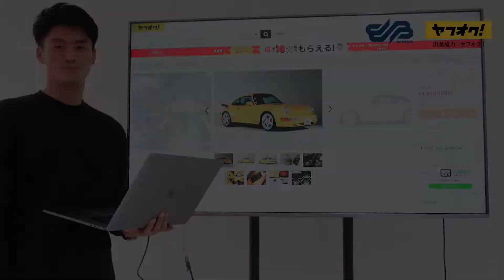入札手順のご紹介！Collection Car Auction - Collection No.6 - / BINGO MEDIA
10／25（月）- 31（日）20時までヤフオク! で開催！
Collection Car Auction - Collection No.6 -
‹Race Cars for the Road›

レーシングドライバーでもある小河選手による
オークションへの入札手順のご紹介！